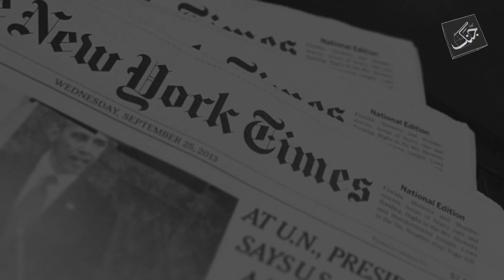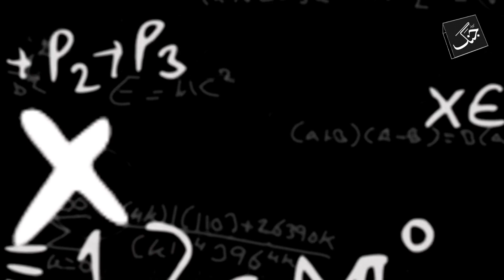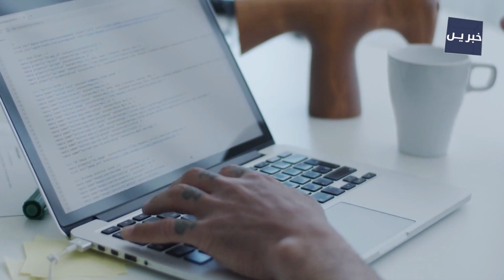William James IQ Level Was Higher Than Isaac Newton And Albert Einstein | Informative Video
Everyone knows about the most intelligent people in the world but there has been a person in the world whose IQ was higher than that of Einstein and Newton but this person remained anonymous in his life.

Navjot Singh Sidhu got a job in Patiala Jail | What is he doing in prison? | Road Rage Case 1988